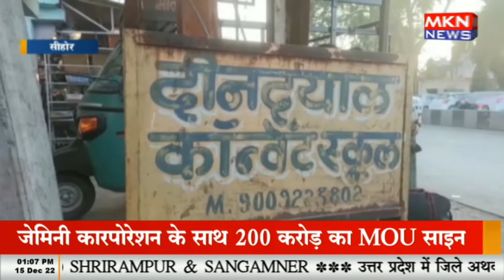सीहोर - शिक्षा विभाग और परिवहन विभाग की लापरवाही